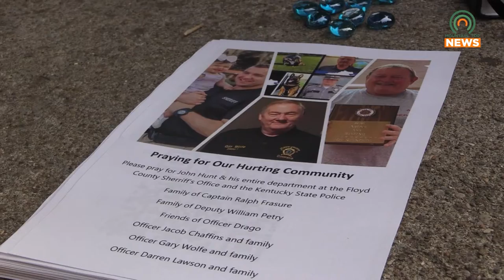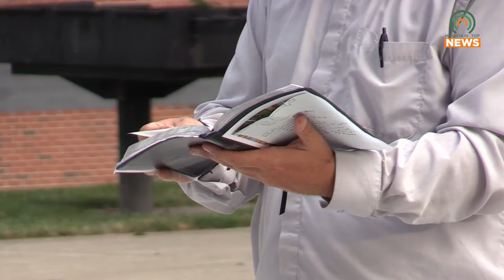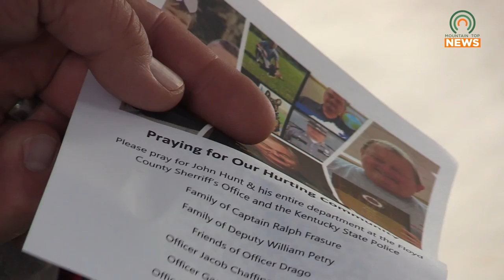Moment of Prayer Held to Remember Fallen Officers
The First Presbyterian Church of Pikeville held a moment of prayer in the Pikeville City Park to remember those who were killed and injured recently.